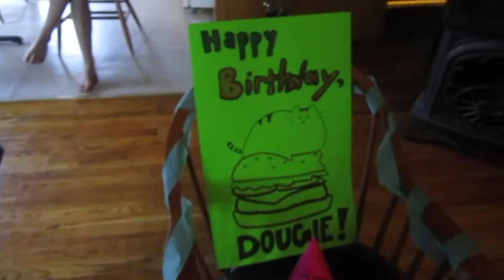NCCC River 4 Life - WORST BIRTHDAY EVER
On my 24th  birthday, Zayn Malik left One Direction AND Taylor Swift was walking around Radnor Lake on our day off. What the hay?!